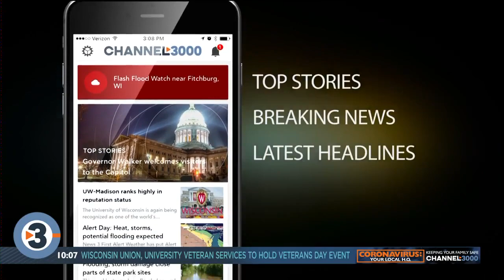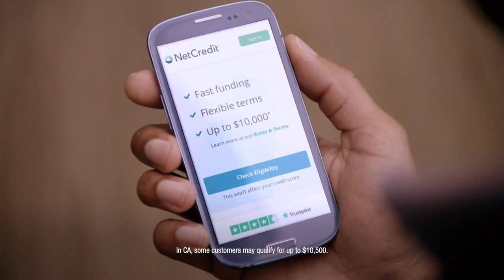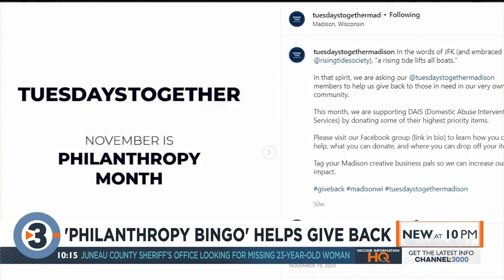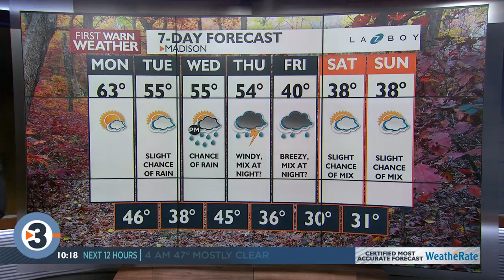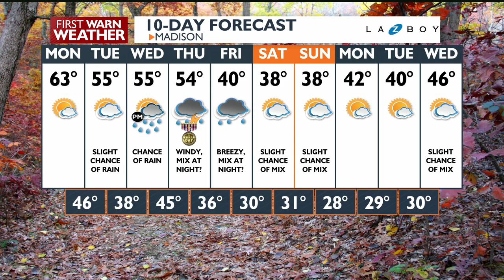News 3 Now at Ten: November 7th, 2021